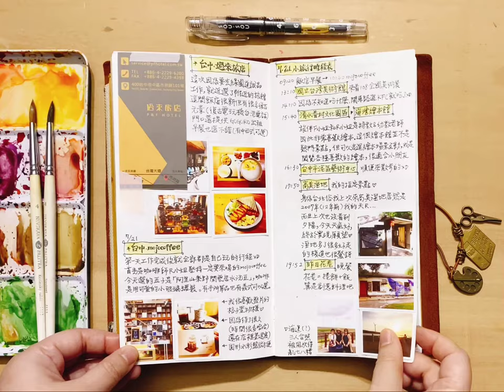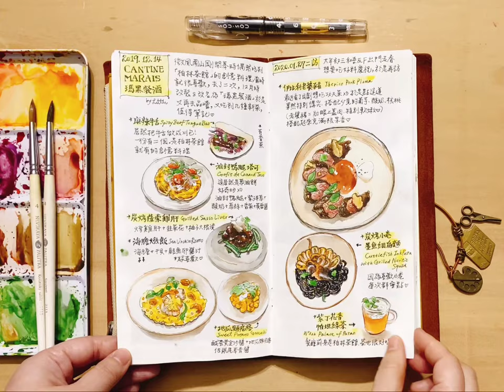Little 的插畫手帳 2018～2020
回顧我的插畫手帳 2018～2020
使用：鋼筆、代針筆、水彩
手帳：TRAVELER’S notebook 003 筆記本（64頁）

Little's Drawing Diary : A look back at May journal 2018~2020 (ink and watercolor on traveler's notebook)